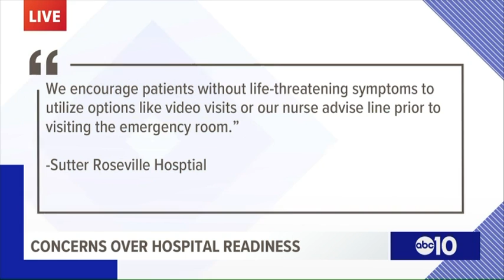Sacramento area nurse concerned about coronavirus testing readiness